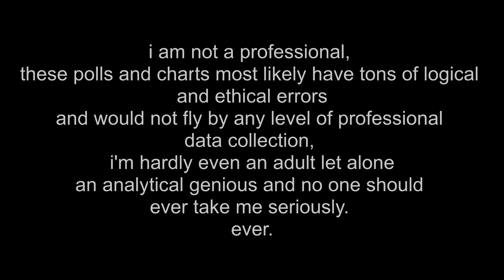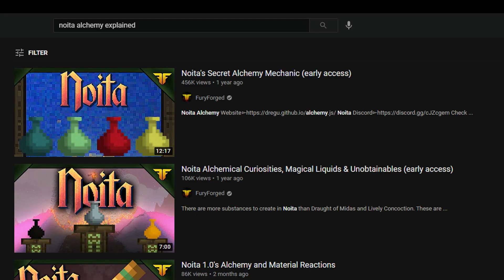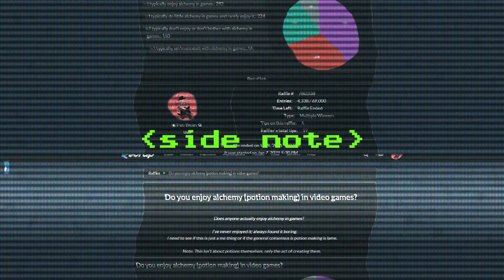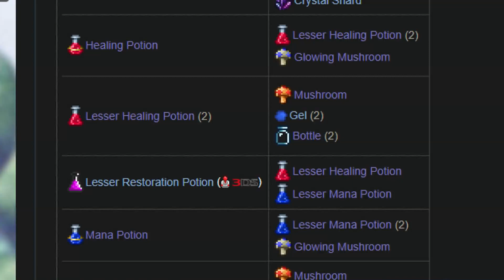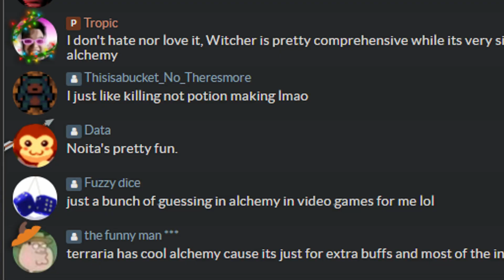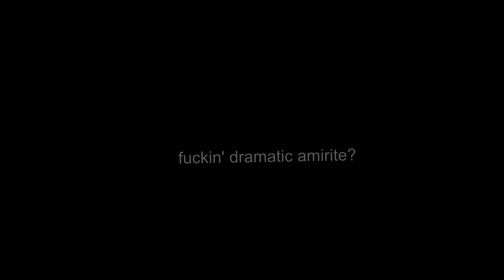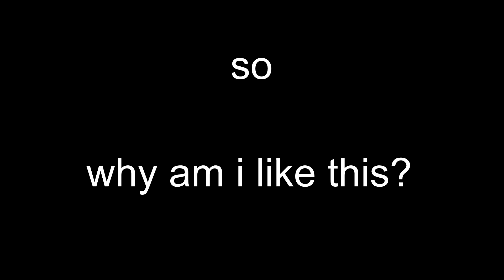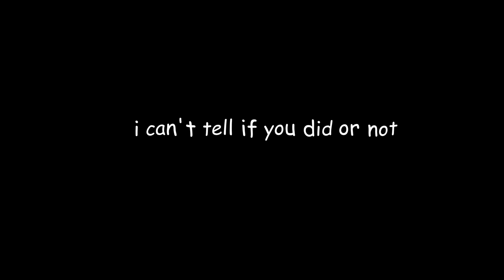Alchemy (Potions) in Video Games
This video is for entertainment and you're allowed to like alchemy as much as dislike it :)

So once again if you noticed any flaws please let me know.
An issue I have still is keeping my voice sounding consistent.
I can make the volume consistent using the compressor but flicker between the video and you'll notice at some parts I sound completely different.
It isn't as simple as just 're-recording' whenever I do I sound like a completely different person again.
If anyone has some solution to this let me know lol.

NEGATIVE XP - 1965